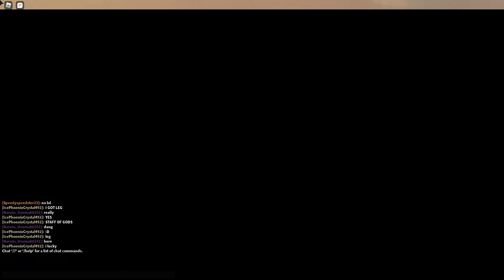Carrying Bacon_Piano101 In Winter Outpost! - Dungeon Quest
I carry a YT, Bacon_Piano101(Roblox name) or Bacon Noob101(Minecraft Name)!